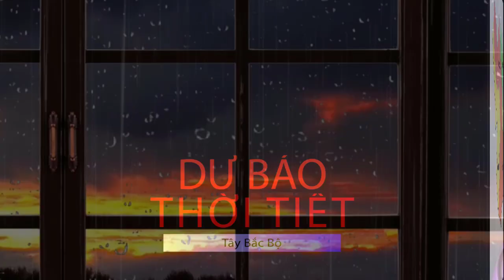Miền Bắc sắp đón không khí lạnh đầu mùa và thời tiết 10 ngày tới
Theo Trung tâm dự báo khí tượng thủy văn quốc gia nhận định, nửa cuối tháng 9, dải hội tụ nhiệt đới hoạt động mạnh, có khả năng xuất hiện 1-2 xoáy thuận nhiệt đới trên khu vực Biển Đông, gây mưa lớn trên diện rộng ở khu vực Trung Bộ và phía Bắc Tây Nguyên.
Trong tháng, tại Bắc Bộ có khả năng xuất hiện 3 đợt mưa giông; khu vực Tây Nguyên và Nam Bộ đang là thời kỳ mùa mưa nên sẽ xuất hiện nhiều ngày có mưa rào và dông (nửa cuối tháng có khả năng xuất hiện mưa vừa đến mưa to).
Trung tâm dự báo khí tượng thủy văn quốc gia cho biết, không khí lạnh gia tăng hoạt động trong nửa cuối tháng 9 sẽ gây giảm nhiệt ở Bắc Bộ. Lúc này, người dân có thể cảm nhận rõ rệt tiết trời se lạnh của mùa thu.
Trước đó, ngày 4/9, Đài Khí tượng Thủy văn Lào Cai ghi nhận mức nhiệt thấp nhất tại Sa Pa là 12,9 độ C dù khu vực chưa chịu ảnh hưởng của không khí lạnh. Nhiệt độ này thấp chưa từng có trong chuỗi số liệu quan trắc cùng thời kỳ, kể từ năm 1957 đến nay.
Chuyên gia khí tượng nhận định nhiệt độ ở Sa Pa giảm sâu ngay từ đầu thu có thể là dấu hiệu cho thấy mùa đông năm nay đến sớm và lạnh hơn nhiều so với mọi năm.
Kênh Tin thời tiết chia sẻ những thông tin về thời tiết để phục vụ cập nhật tin tức thời tiết của mọi người, nhất là thông tin về áp thấp nhiệt đới, bão, sẽ được kênh Tin Thời Tiết cập nhật sớm nhất.
Kênh Tin thời tiết rất Cảm ơn Quý Vị và Các Bạn đã dành thời gian quý báu để xem video.
Hãy nhấn Đăng ký ( Subscribe) link kênh để luôn nhận được video mới và nhấn like để ủng hộ tác giả và phát triển kênh , Kênh Tin thời tiết rất Cảm ơn hành động đó của Quý vị và Các Bạn .
Giới thiệu kênh tin tức thời sự : Mời Quý vị và các bạn theo dõi tin tức thời sự được cập nhật mới nhất mỗi ngày : kênh tin 4T : tin tức được chia sẻ mới nhất : đăng ký kênh miễn phí
Giới thiệu trang bán hàng của kênh : Mời Quý vị và các bạn ghé thăm và ủng hộ